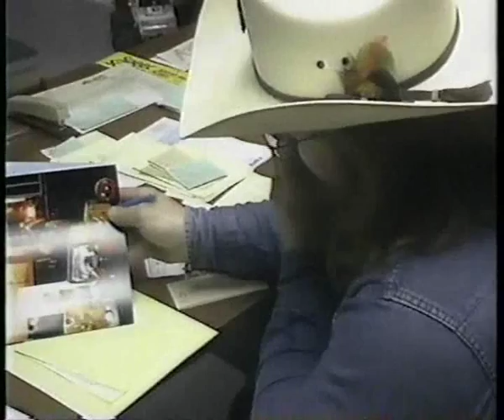USA-1 America's Monster Truck Part 5